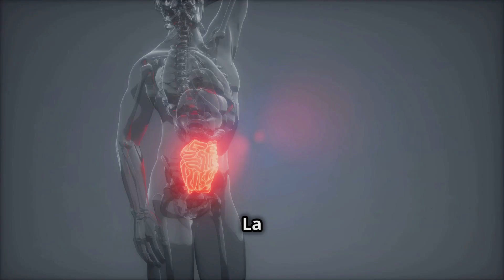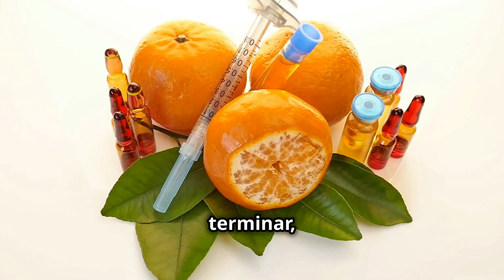VITAMINA C PARA QUE SIRVE | 3 COSAS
¡Descubre los increíbles beneficios de la vitamina C en nuestro último vídeo! 🍊 Descubre por qué este nutriente esencial es vital para el correcto funcionamiento del organismo, ya que refuerza el sistema inmunológico, ayuda a la síntesis de colágeno y a la absorción de hierro. Exploraremos cómo la vitamina C actúa como un poderoso antioxidante, protegiendo las células y reduciendo potencialmente el riesgo de enfermedades crónicas. Descubre las mejores formas de incorporar vitamina C a tu dieta y las dosis diarias recomendadas para una salud óptima. No te pierdas esta guía completa para mantenerte sano con vitamina C. ¡Pon un me gusta y comparte para difundir el conocimiento!

[Nota: consulte siempre a un médico antes de comenzar a tomar cualquier suplemento nuevo.]

00:00:00 Introducción
00:00:06 Breve presentación y su finalidad
00:00:12 Descripción y usos
00:00:30 Afecciones que trata
00:00:51 Ejemplos de situaciones
00:01:12 ¿Cómo funciona?
00:01:30 Mecanismo de acción
00:01:46 Dosis y administración
00:02:03 Efectos secundarios y precauciones
00:02:17 Conclusión